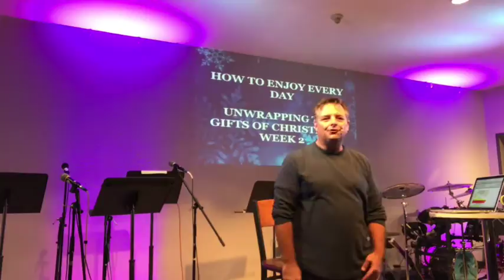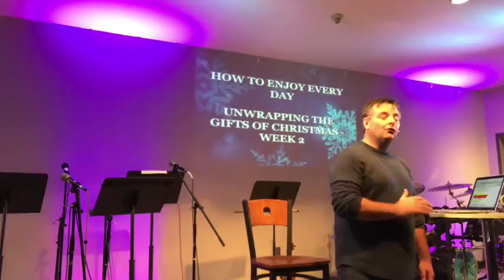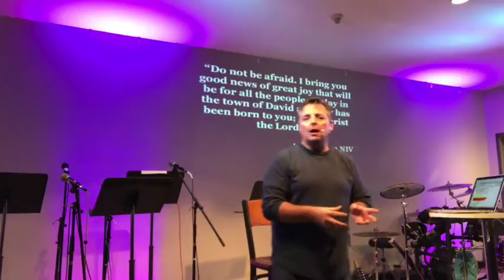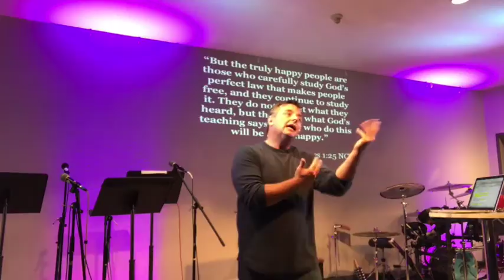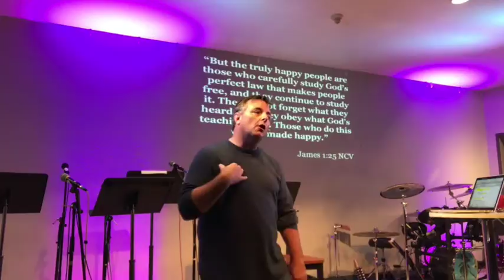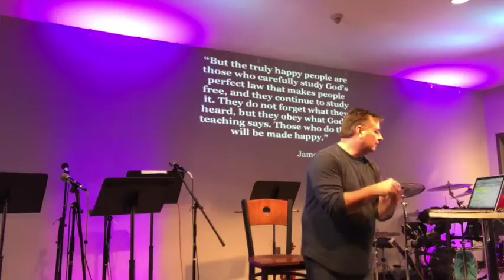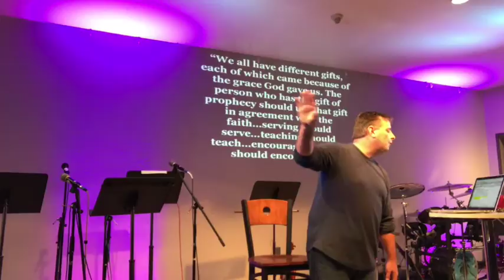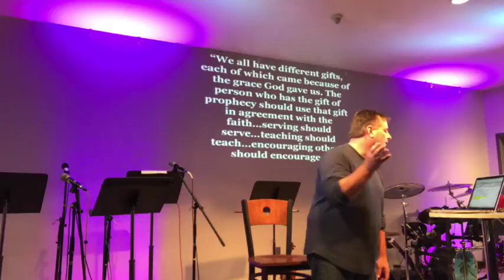HOW TO ENJOY EVERY DAY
HOW TO HAVE JOY NO MATTER WHAT'S HAPPENING IN YOUR LIFE